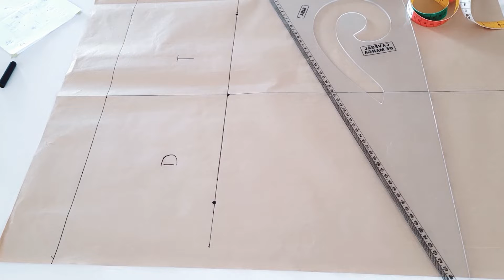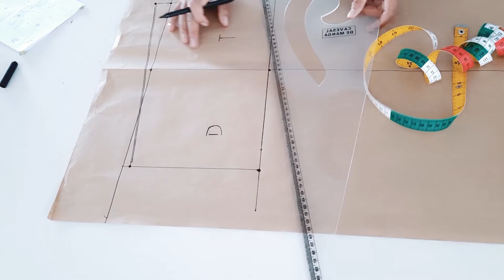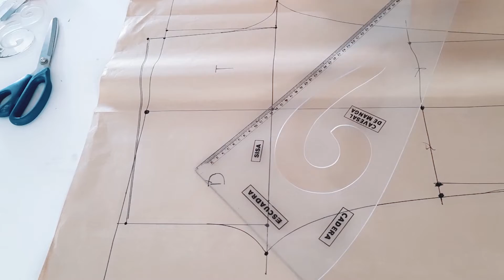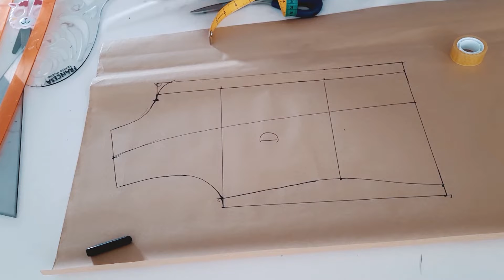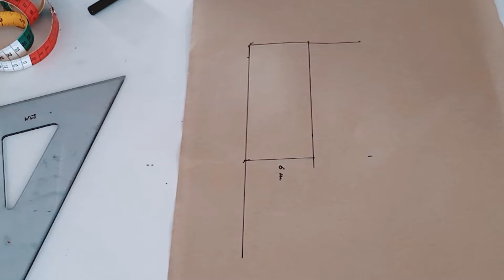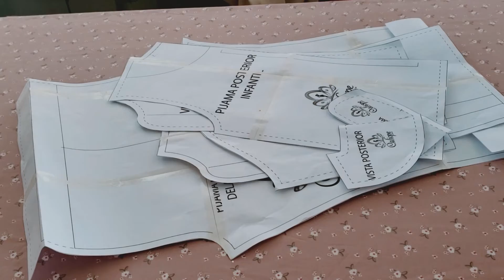PIJAMA CUELLO SPORT INFANTIL /pantalón sin costura lateral